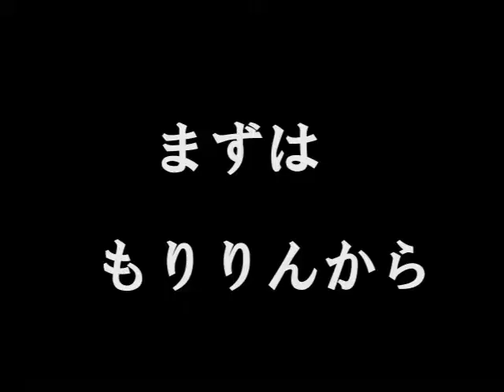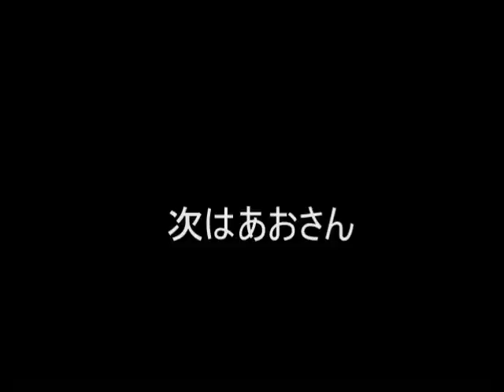2000円で購入したWiiでMiiを作ってみた！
気付いたら買っていた。

僕らの他の動画もチェック！